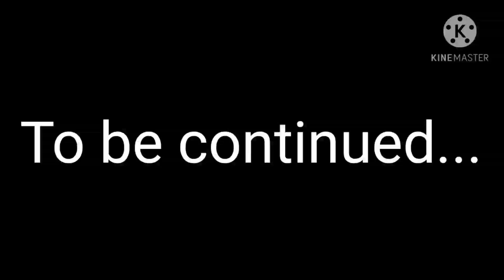Bella's Adventures of My Hero Academia: Two Heroes- Part 7 (Epilogue)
here's the epilogue from Bella's adventures of My Hero Academia: Two Heroes. (it can be found on Google Photos)